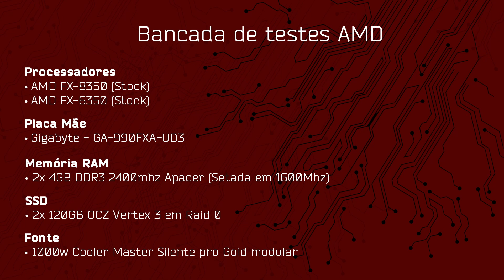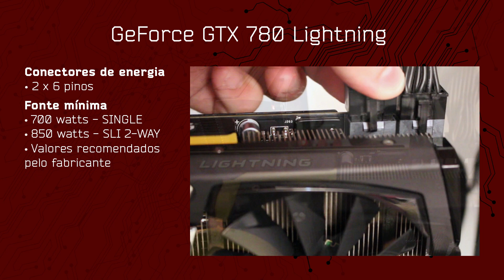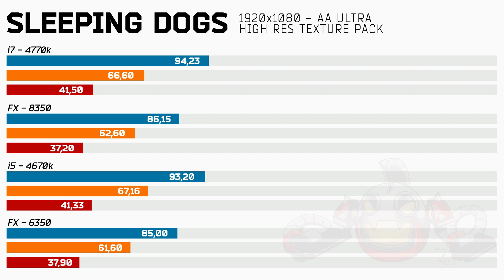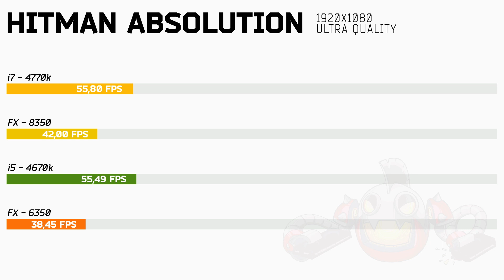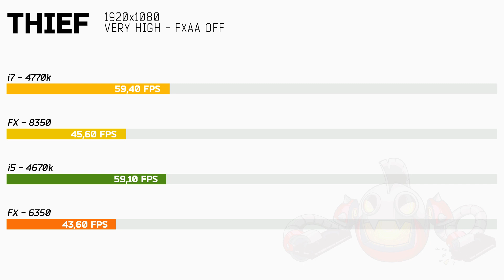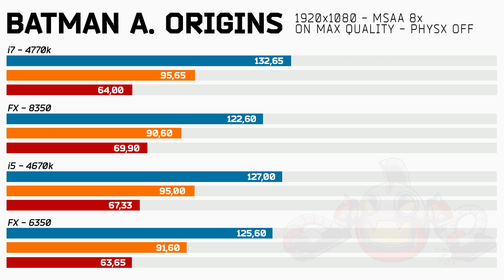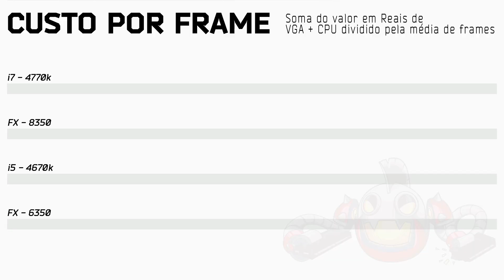Nvidia GTX 780 lightning GARGALA OU NÃO GARGALA? - PapaHardware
GARGALA OU NÃO GARGALA?
Os jogos são rodados a quantos frames em media por essa placa?
Qual a melhor combinação processador X placa de vídeo?
Qual o melhor custo benefício?

Os testes de hoje foram realizados nas seguintes configurações:
• Placa de vídeo Nvidia GeForce GTX 780 lightning
• Processadores Intel Core I5 4670K, Core i7 4770K, AMD FX 6350 e FX 8350
• Benchmark fixo dos jogos Sleeping Dogs, Tomb Raider, Grid 2, Thief, Bioshock Infinite, Metro Last Light, Hitman Absolution, Total War Rome 2 e Batman Arkham Origins

Acesse a ferramenta do nosso site e descubra qual placa usar para ter um melhor desempenho e ganho de FPS

Configuração recomendada:

Intel
Processador: I5 4670K
Placa de video: GTX 780
Placa mãe: Asus z87M-D3H
RAM: 8GB 2x4 1600mhz
HD: 500GB
Fonte: 750w
Gabinete:(qualquer um a seu gosto)

★ CRÉDITOS ★

As músicas utilizadas são do acervo de músicas livres de direitos autorais, disponibilizadas pelo próprio Youtube aos seus parceiros.